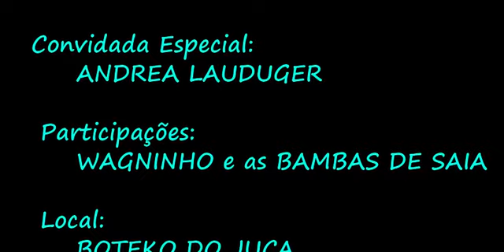COM O DIABO NOS QUADRIS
Um partido-alto que é um exemplo da cultura musical carioca.